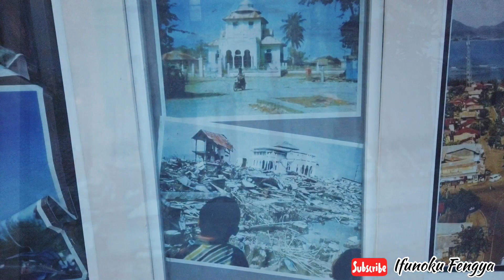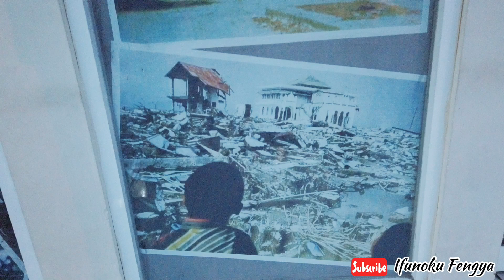MASJID BAITURRAHIM YANG SELAMAT DARI TSUNAMI ACEH 2004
Halo! Selamat datang di Channel IFUNOKU FENGYA.
Jumat Mubarak kali ini kami mau ajak kalian ke Masjid Baiturrahim Ulelhee Banda Aceh. seperti apa guys? silahkan di check guys!
Di Channel ini kami akan upload 2 Hari 1 Video dengan tema dan pembahasan menarik yang bisa bikin "Surprise", mulai dari Travel, Daily Life, Info Scholarship, dan Hal menarik lainnya.
Nah!
Terimakasih.
Catch me on IG: @Ifunoku @Fengya_